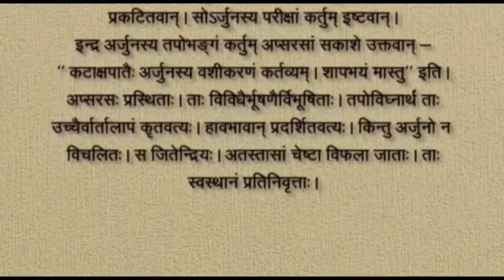शिक्षा परीक्षा--३८ (संस्कृत-माध्यमम्)--किरातार्जुनीयम्--३